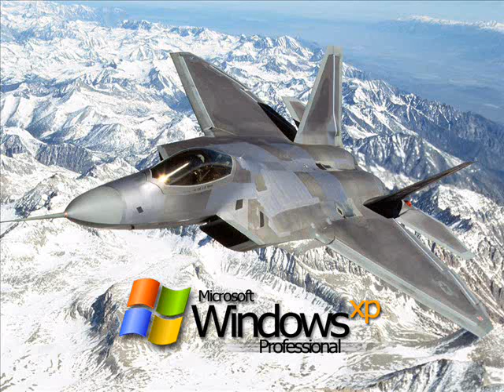8 Ball - Hands In The Air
Signature of Aftro(-[IGG]- REAPER)